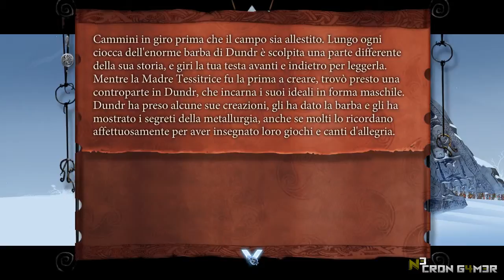The Banner Saga - Walkthrough #23 - La Città di Haukstorp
Benvenuti in The Banner Saga - Walkthrough #23.

INTRODUZIONE:

The Banner Saga in Poche Parole? Bello, Epico, Avventura, Interessante. Varl e Distruttori !!!

In un mondo diviso tra Umani e Giganti chiamati "Varl" una minaccia incombe!

Esseri sovrannaturali chiamati "Distruttori" minacciano la vita nella terra dei Vichinghi.

Distruttori e nuovi Alleati ci attendono!

Buona Visione !!!

Se il video è stato di tuo Gradimento e hai dei suggerimenti da darmi per i prossimi video

Grazie per la Visita da N3CR0N G4M3R.